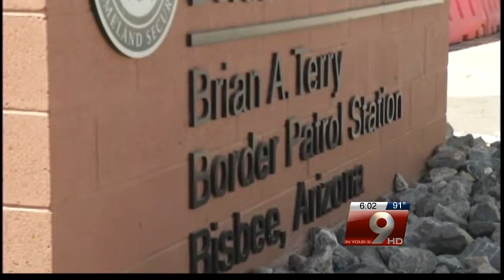Homeland Security Secretary meets with Ivie family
Former Az Governor Janet Napolitano met with investigators and viewed the shooting site before meeting the fallen Agent's family